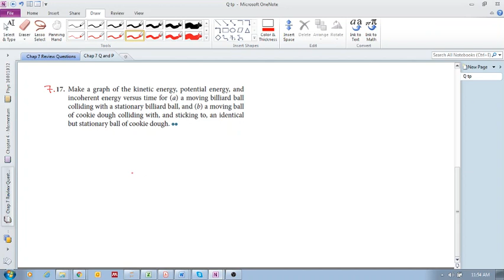Problem 7.17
Chap 7 - Interactions (Eric Mazur)
In this chapter we study how interactions convert energy from one form to another.